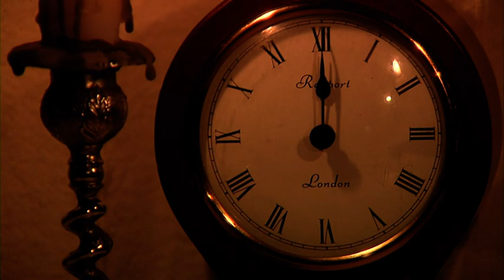The Facts in the Case of M. Valdemar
An adaptation of the short story by Edgar Allan Poe. Directed by Emily Attwood, a film piece for 2nd year of uni. Staring Simon Nicholas, Mark Wright and Mike Wright. Copyright University of Hertfordshire 2010